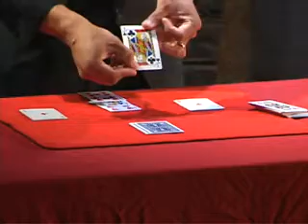2007 Closeup Competition - Magician and Mentalist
2007 Closeup - Filmed in San Francisco, filled with magic and mentalism.